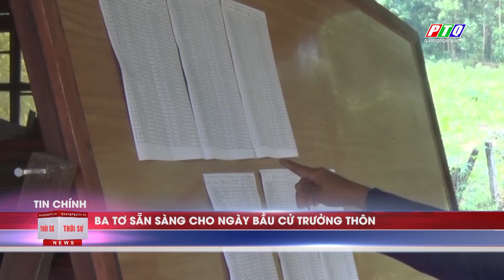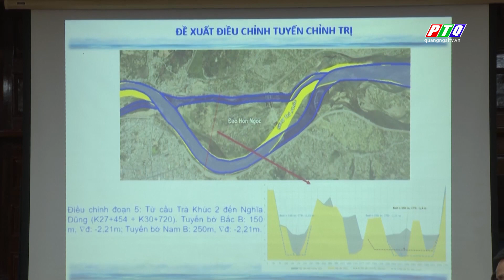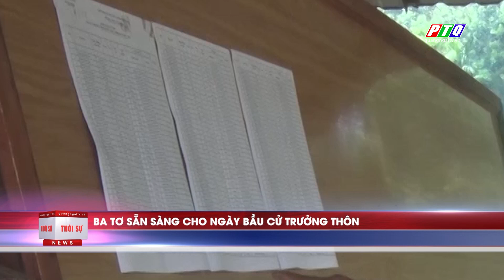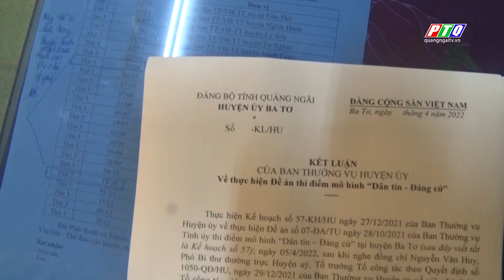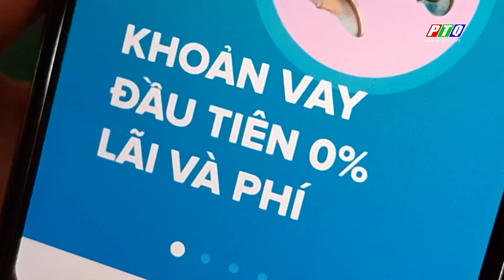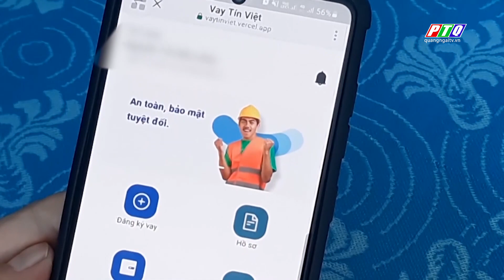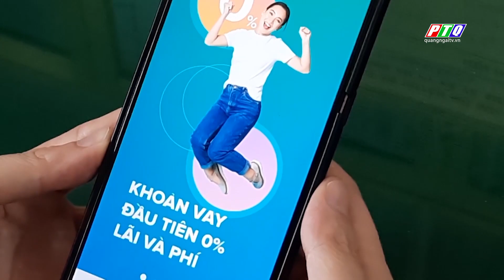Thời sự tối 04/5 | PTQ